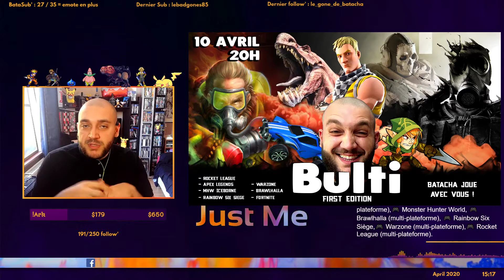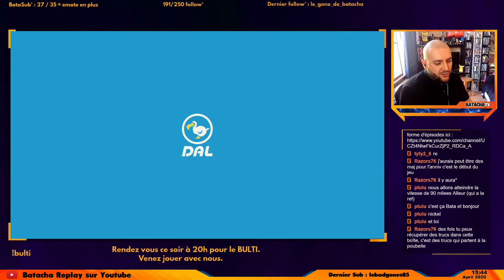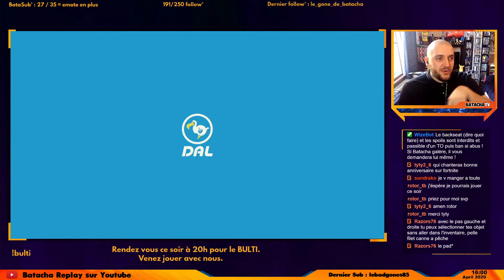C'est mon anniversaire | Animal Crossing New Horizon #13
En ces temps compliqué de confinement, j'ai craqué. Oui, je débarque dans Animal Crossing. Parfait pour partager avec vous en stream, découvrez avec moi le jeu et faisons vivre et grandir l'île de Cheh'Land !